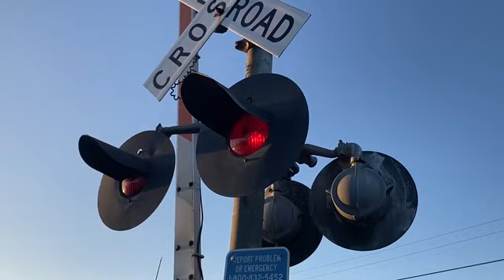Sunset Train Crossing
BNSF